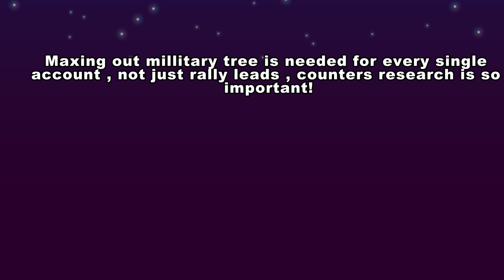Lets Build a MINI LEAD - CUPS and COUNTERS RESEARCH - LORDS MOBILE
Hey, most of the subscribers asked for a series where we build a mini lead from nothing , here is the first episode of it! Going for Cups and Millitary tree!